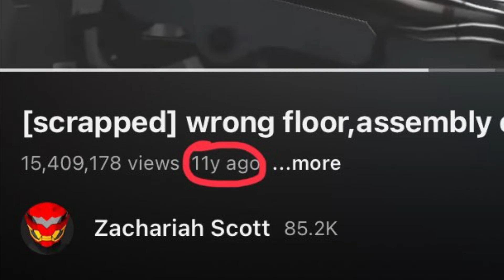Bro predicted skibidi toilet 11 years ago 💀